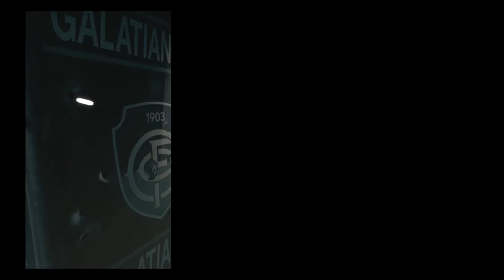Max Payne 3 Gameplay Chapter 3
sao paulo part 3